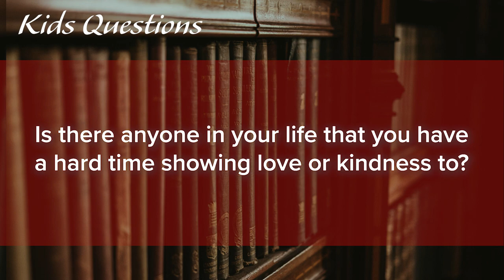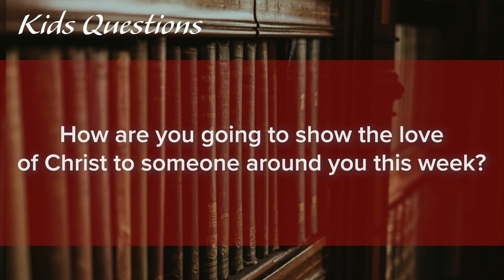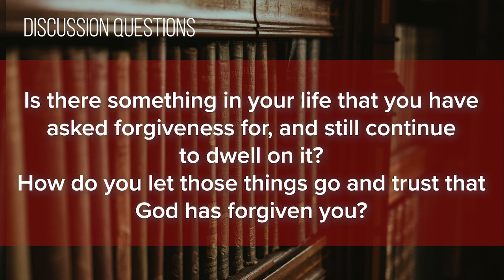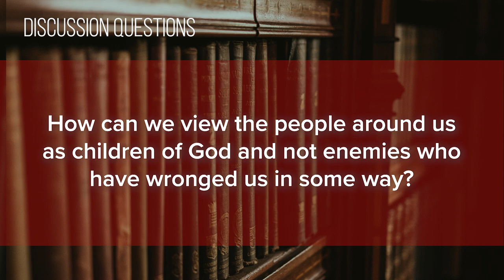Foundry Groups #6 (2019-2020)